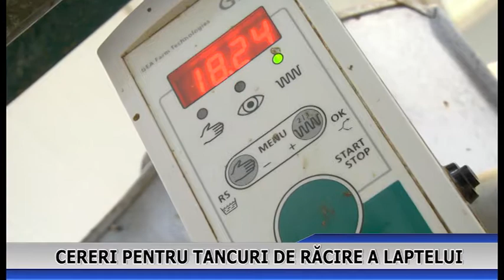Cereri pentru tancuri de răcire a laptelui